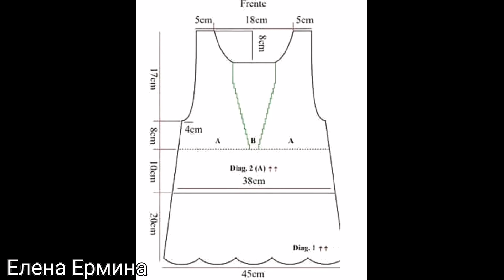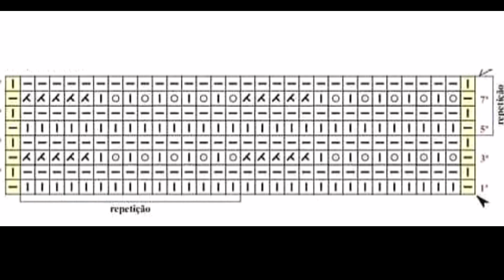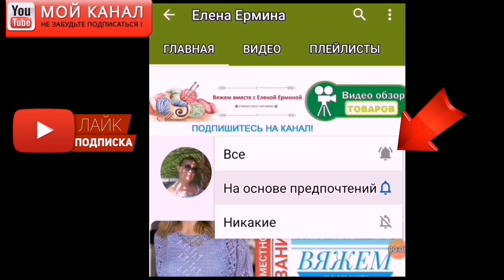Хочу связать, а ВЫ? Красивый, нежный, классный летний топ, кофточка спицами вяжется просто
ПРИГЛАШАЮ ВСЕХ на бесплатный, подробный, обучающий мастер класс для начинающих: Вяжем НОВЫЙ ПРОЕКТ: ВЕЛИКОЛЕПНЫЙ АНАНАС - очень красивая, эффектная, летняя кофточка, туника крючком (вводная часть)

Предлагаю вам принять участие в подробном и бесплатном, обучающем МАСТЕР КЛАСС по вязанию основного узора кофты джемпера реглана сверху, СХЕМЫ смотрите